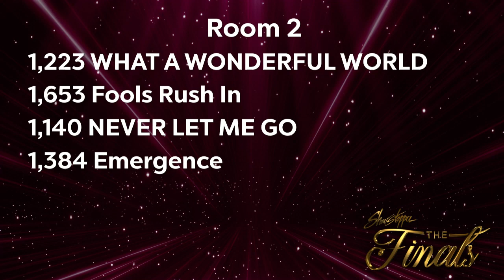Karli Wilkinson- What a Wonderful World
Karli Wilkinson Age 13 Soloist
TDS Dance Company
Choreography- Ricky Carbonara

1st Overall Starquest Dance Competition MA

5th Overall Radix Dance Convention MA